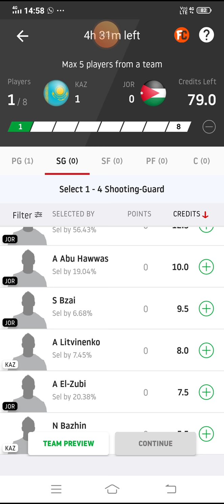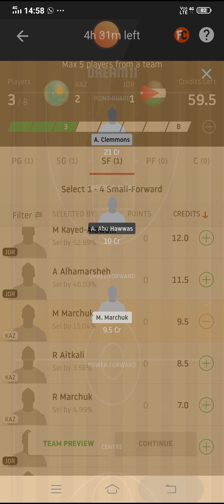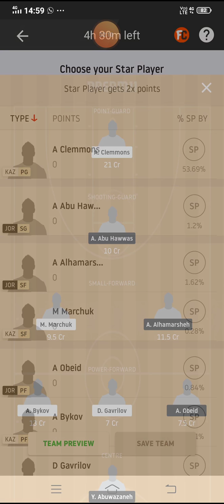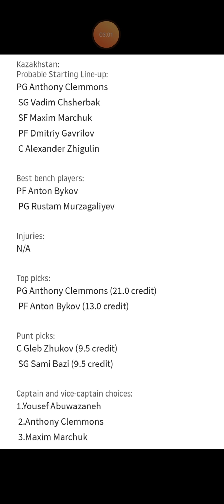KAZ vs JOR Dream11 basketball match.. International qualifiers...